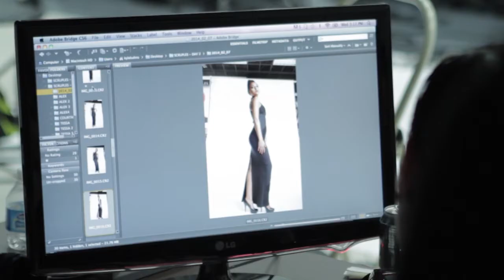Have You Met Pearl?